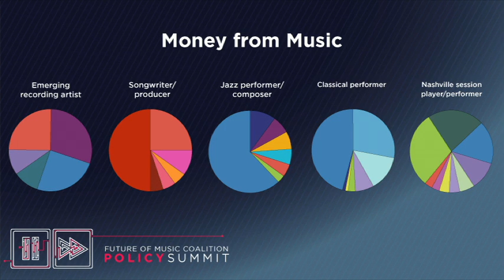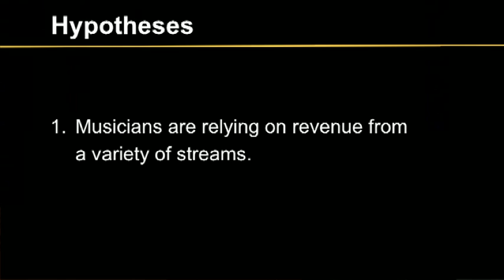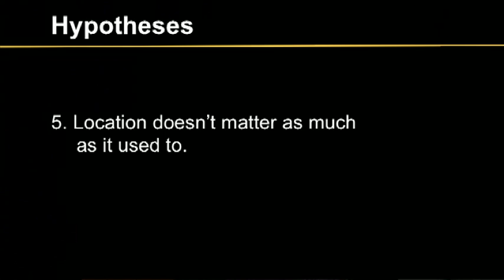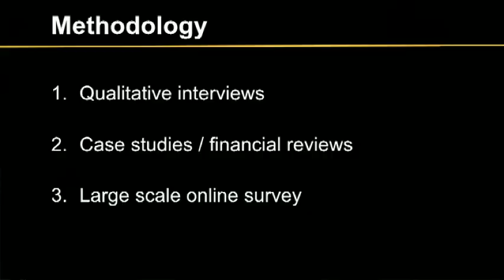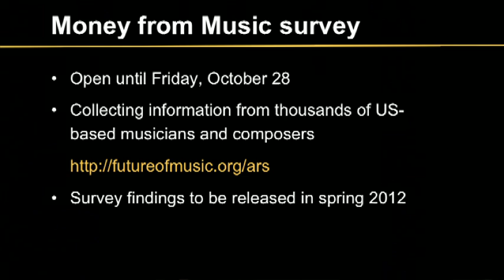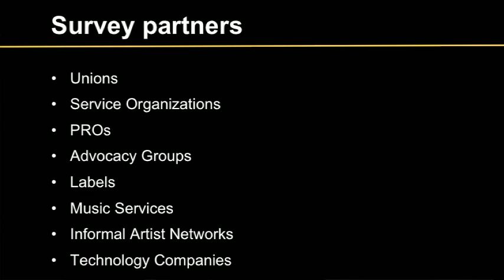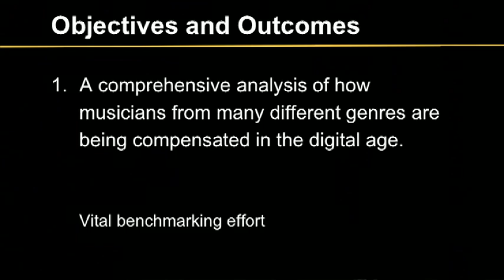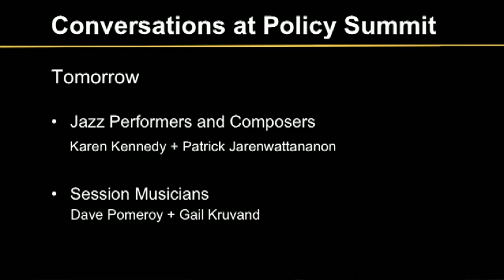Money from Music @ Summit11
Pundits and prognosticators often surmise that today's musicians and composers are living in an era of unparalleled opportunity. While it's safe to say that musicians' access to the marketplace has greatly improved, thanks to digital sales, social media, YouTube and the like, how have these changes impacted musicians' ability to generate revenue based on their creative work? Almost all analyses of the effects of these changes rest purely on assumptions that they have improved musicians' bottom lines.

We hear often from record labels, music services, publishers, and entrepreneurs about the state of the music industry. Now it's time to hear how musicians and composers themselves are navigating these enormous changes.

Join us for four focused conversations where we will hear directly from artists and managers from different corners of the music field. We'll learn about evolving artist-fan relationships, the business of behind-the-scenes working musicians such as songwriters and session musicians, and how business models work in niche genres such as jazz.

Jean Cook, Director of Programs, Future of Music Coalition
Kristin Thomson, Co-director of Artist Revenue Streams Project and Consultant, Future of Music Coalition

This video was recorded on October 3, 2011 in Washington, DC at Georgetown University during Future of Music Coalition Policy Summit 2011.

Every contribution, no matter how big or small, brings us closer to a future when musicians will be fairly compensated for their work, and fans will have access to the music they love. We need your help. Giving online is easy.